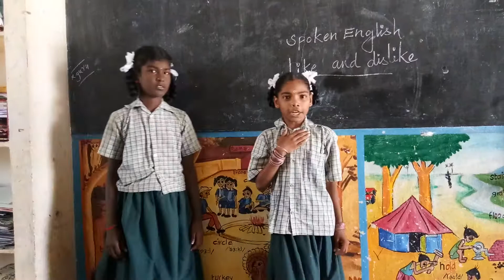Spoken English.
Likes and dislikes